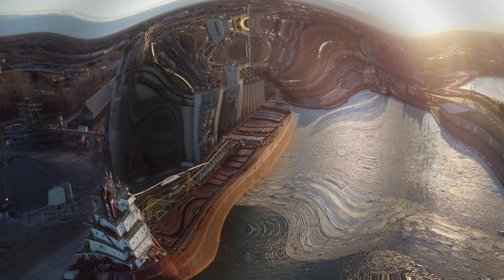Ship Tour Sarnia March 2021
Ships in Port of Sarnia

Cuyahoga
Saginaw
Robert Pierson
Samuel Risley
Algoma Hansa

Manitoulin:
Canadian-flagged 664-foot self-unloading bulk freighter, designed to carry 27,550 tons at maximum
Seaway capacity, was introduced into service on December 1, 2015.
The Manitoulin is the first new river class self-unloader to be introduced into Great Lakes service in over 40 years, has the largest carrying capacity of any existing river class self-unloader, and is
anticipated to be the most efficient vessel of its class on the Great Lakes. Cargo carried on the Manitoulin includes grain, iron ore, coal, soybeans and other bulk commodities. The Manitoulin is operated by Lower Lakes Towing Ltd